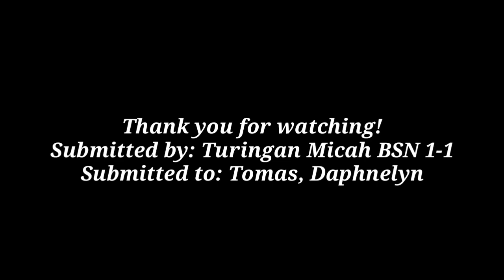Oral Medication Preparation Return Demo